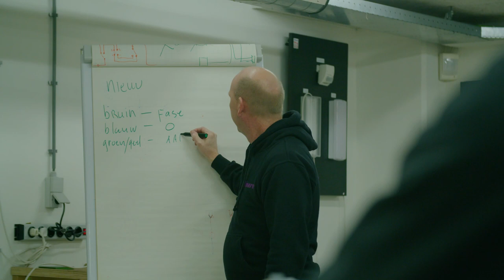Werken bij Ymere | Een kijkje op de afdeling Service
Ben jij de nieuwe servicemonteur, leermeester of werkbegeleider klussenteam? Ymere is altijd op zoek naar nieuwe, enthousiaste collega's die onze afdeling service komen versterken. Kijk op en wie weet zien we je snel!